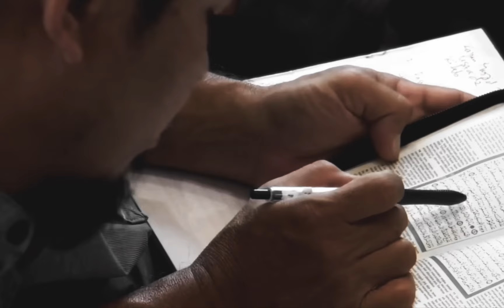Ust Yazid ! Kalian jangan asal ikut ! seolah aswaja padahal..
Jendela Dunia AHM